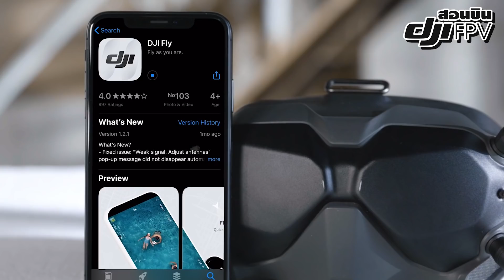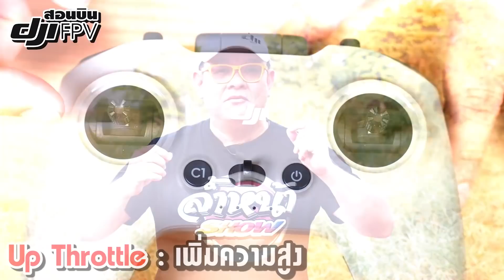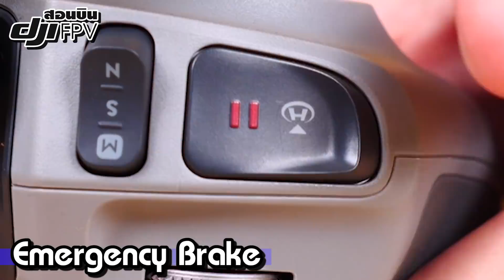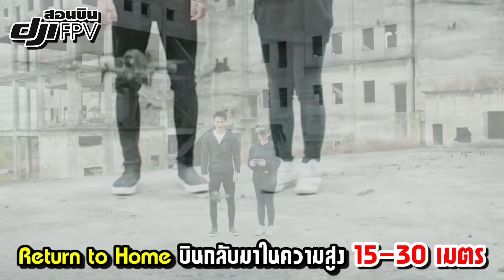คลิปสอนบิน DJI FPV ตอนที่ 1 N Mode By lnwgadget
หลังจาก Review กันไปแบบเต็ม ๆ แล้ว ขอเชิญพบกับ "คัมภีร์สอนบิน Drone DJI FPV" โดยพี่หลามจิ๊กโก๋ไอที และร้าน lnwgadget ในตอนที่ 1 N Mode
เริ่มตั้งแต่การ Set Up ติดตั้งใบพัด เปิด Controller เปิด Goggle ลงทะเบียนผ่านแอพ แล้วเริ่มบินในโหมดที่ง่ายที่สุดอย่าง N Mode สอนการ Take off แกนบังคับแกนต่าง ๆ บน Controller จนถึงการ Landing อย่างปลอดภัย ไปชมกันครับ

เอื้อเฟื้อ DJI FPV โดยร้าน lnwgadget